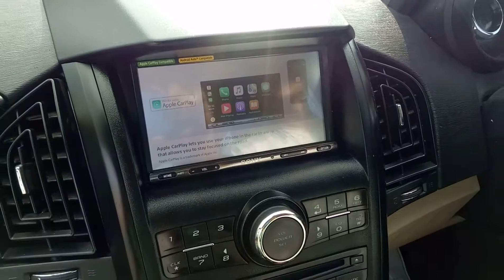Xuv 500 music systame fiting